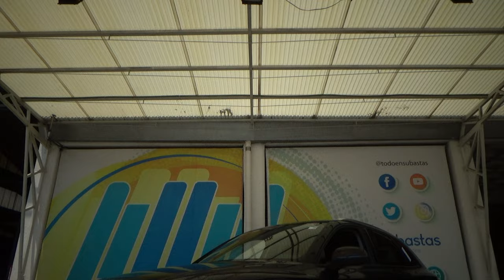Audi / Q5 / 2019 - 26205